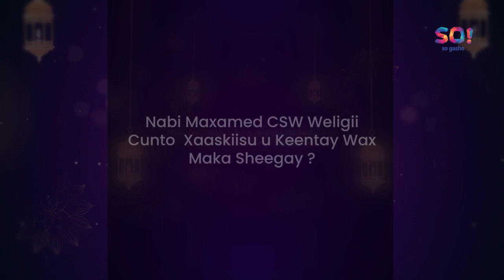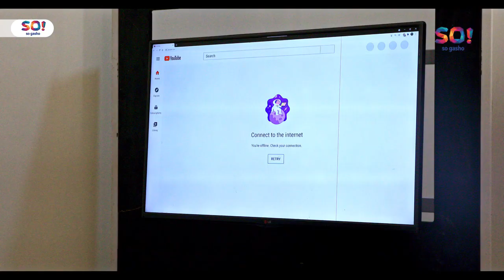Nabi Maxamed CSW Weligii Cunto Xaaskiisu u Keentay Wax Maka Sheegay ?